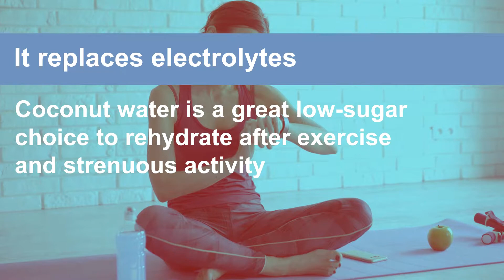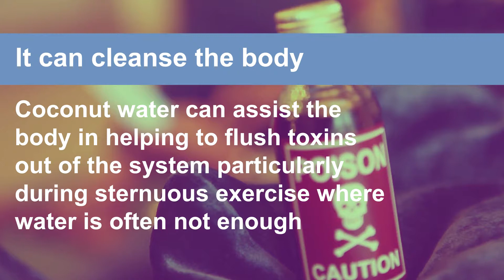How does Coconut Water help your body?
Hello and welcome to the Youtube Channel!

Coconut water is the clear liquid extracted from young green coconuts. Water from coconuts has been consumed for centuries in many tropical countries. Let’s see some of the health benefits that coconut water has to offer.

Organic Coconut Water Benefits:

Benefit 1: It replaces electrolytes
Benefit 2: It can lower blood pressure
Benefit 3: It can protect the heart and lower cholesterol levels
Benefit 4: It can cleanse the body
Benefit 5: It can reduce stress
Benefit 6: It can reduce muscle tension and lower the risk of heart attack
Benefit 7: It is a healthier option than traditional sports drinks

We intend to show the benefits of buying organic and natural products as well as to answer the many varied questions that curious visitors may be wondering. We are determined to provide consumers with a healthier choice when it comes to purchasing their everyday personal hygiene, skin care, and organic food items.

So please have a look around, gather some info and if you like what you see then head across and start saving on high-quality organic products!

We are socially active!

Been wondering where to get Coconut Water from? We got you covered. from trusted brands only at Buy Organics Online Australia.